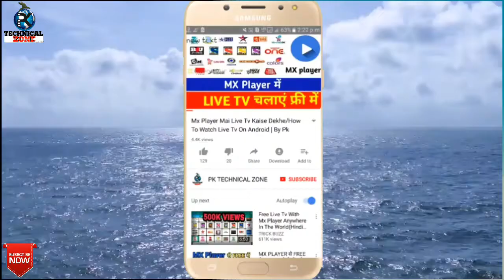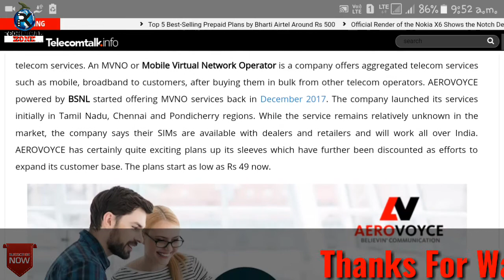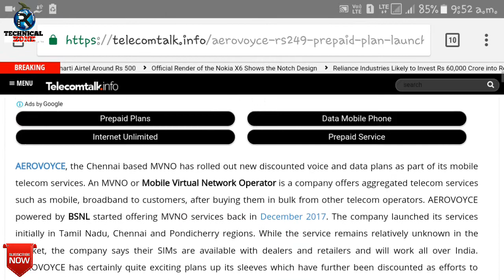AEROVOYCE New Plans Launch by ₹249 हटा दी डेली लिमिट - अब चलाओ इंटरनेट जितना चलाना है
AEROVOYCE X – Extrodinary Plan Rs 249
The company’s plan “AV_SM_PR_111” brings unlimited voice calls along unlimited internet data to the customers for 28 days. It also offers 40 SMSes for the validity period. The X – Extrodinary plan is priced Rs 499 but now has been discounted to Rs 249.

AEROVOYCE, the Chennai based MVNO has rolled out new discounted voice and data plans as part of its mobile telecom services. An MVNO or Mobile Virtual Network Operator is a company offers aggregated telecom services such as mobile, broadband to customers, after buying them in bulk from other telecom operators. AEROVOYCE powered by BSNL started offering MVNO services back in December 2017. The company launched its services initially in Tamil Nadu, Chennai and Pondicherry regions. While the service remains relatively unknown in the market, the company says their SIMs are available with dealers and retailers and will work all over India. AEROVOYCE has certainly quite exciting plans up its sleeves which have further been discounted as efforts to expand its customer base. The plans start as low as Rs 49 now.

Jio All Add On Packs Are Following:
1.Jio Rs.11 Add On Data Plan : 400MB DATA
2.Jio Rs.21 Add On Data Plan : 1GB DATA
3.Jio Rs.51 Add On Data Plan : 3GB DATA
4.Jio Rs.101 Add On Data Plan : 6GB DATA
1.Jio Rs. 49 Plan with 1GB Data ( Unlimited @64kbps Speed) & Unlimited Voice Calls for 28 Days
 2. Jio Rs. 153 Plan with 1.5GB Per Day Data ( Unlimited @64kbps Speed) & Unlimited Voice Calls for 28 Days
1. Jio Republic Day RS. 98 New Plan for 28days 2GB High Speed Data 7 Unlimited Data at 64kbps with Unlimited Voice Calls & Jio Apps
2. Jio Rs.149 Recharge Plan with 1.5GB Per Day for 28 Days (42GB)
3. Jio Rs.349 Recharge Plan with 1.5GB Per Day for 70 Days (105GB)
4. Jio Rs.399 Recharge Plan with 1.5GB Per Day for 84 Days (126GB)
5. Jio Rs.449 Recharge Plan with 1.5GB Per Day for 91 Days (136GB)
6.Jio Rs.198 Recharge Plan with 2GB Per Day for 28 Days (56GB)
7. Jio Rs.398 Recharge Plan with 2GB Per Day for 70 Days (140GB)
8. Jio Rs.448 Recharge Plan with 2GB Per Day for 84 Days (168GB)
9. Jio Rs.498 Recharge Plan with 2GB Per Day for 91 Days (182GB)
10. Jio Rs.299 Recharge Plan with 3GB Per Day for 28 Days (84GB)
11.  Jio Rs.509 Recharge Plan with 4GB Per Day for 28 Days (112GB)
12.  Jio Rs.799 Recharge Plan with 5GB Per Day for 28 Days (140GB